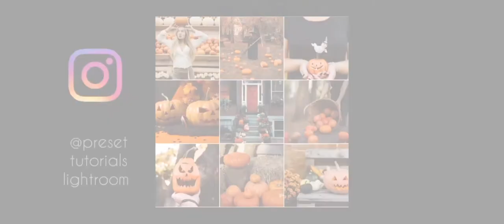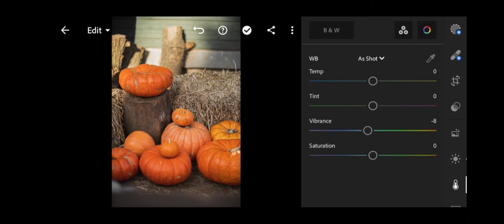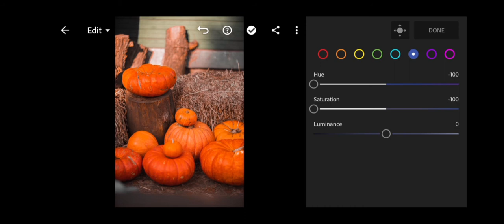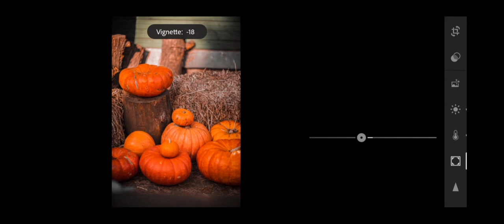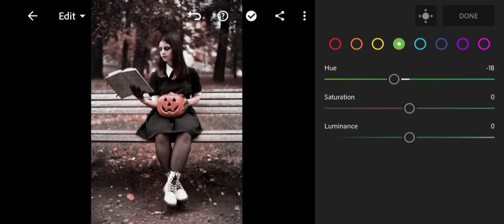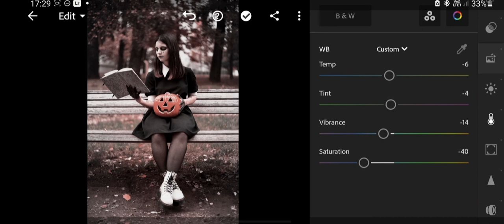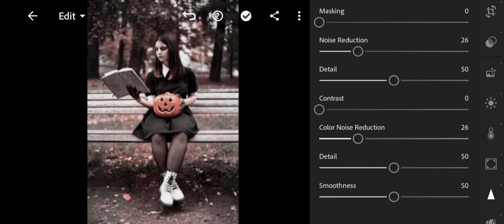PUMPKIN Lightroom Presets Free Lightroom Preset Tutorial FREE DNG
Pumpkin is a free Lightroom preset for every photography. At the end of the video you will find a bonus Lightroom presets and a free DNG! Subscirbe for more lightroom preset tutorials!❤️

I am waiting for your requests which Lightroom presets to create next! I will create it especially for you! ❤️

❗You can use the Pumpkin Lightroom presets by downloading the DNG file for free or create it yourself through my step-by-step tutorial❗